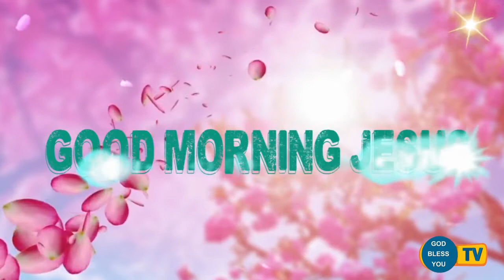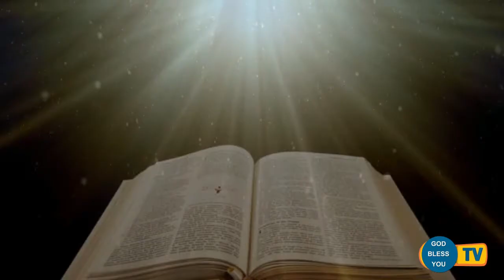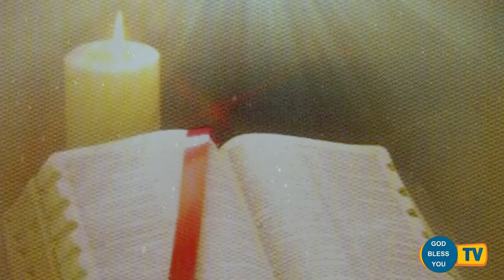fr valan svd presents good morning jesus message vol - 856